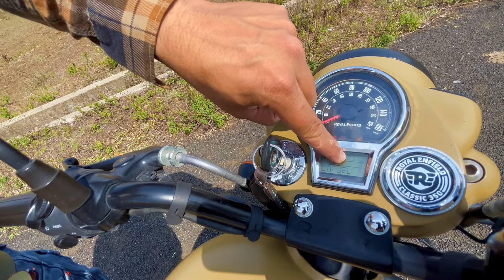Royal Enfield Classic 350 Detailed Review 2023 | Pros and Cons | watch before you buy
In this video, we'll be taking a closer look at the highly anticipated Royal Enfield Classic 350 Reborn in Desert Sand colorway. With over 4000km on the odometer, we'll give you an honest and detailed review of its performance, design, and features. Whether you're a die-hard Royal Enfield fan or simply looking for a new motorcycle, this review will give you all the information you need to make an informed decision. From its powerful engine and smooth ride to its classic design and unique color, we'll cover everything you need to know about the Classic 350 Reborn. So, sit back, relax, and join us on this exciting ride!

The Royal Enfield Classic 350 Desert Sand is a variant of the Classic 350 motorcycle series from the Indian manufacturer, Royal Enfield. It features a retro-inspired design, a 346cc single-cylinder engine, and a 5-speed transmission. The Desert Sand color scheme is unique to this variant, featuring a sandy beige color on the fuel tank, fenders, and side panels.

In terms of performance, the Classic 350 Desert Sand delivers adequate power and torque for daily commuting and short trips. The engine is smooth and refined, and the exhaust note has a distinct thump, which is typical of Royal Enfield motorcycles.

The riding position is upright and comfortable, making it suitable for long rides. The suspension setup is on the softer side, which provides a comfortable ride on uneven roads but may not be suitable for aggressive riding.

The build quality of the Classic 350 Desert Sand is decent, with good fit and finish. However, some owners have reported issues with the quality of certain components, such as the switchgear and the fuel tank cap.

Overall, the Royal Enfield Classic 350 Desert Sand is a good motorcycle for those who are looking for a retro-styled motorcycle with decent performance and comfort. However, it may not be the best option for those who prioritize high-speed performance or sporty handling. As with any motorcycle, it is important to test ride it before making a purchase decision.

INSTAGRAM 44.4K FAMILY MUST JOIN :-